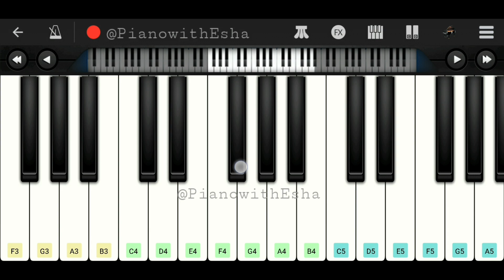San Sanana (Asoka) | Easy Piano Tutorial with Notes | Perfect Piano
Easy Piano tutorial/lesson of the song 'San Sanana' from the Hindi/Bollywood movie 'Asoka'.

Aakash Hain Koyi Prem Kavi
F4#  A4  B4  D5  B4  A4  F4#  A4  B4  B4  B4

Main Uski Likhi Kavita
B4  D5  E5  E5  G5  E5  D5  A4  B4  B4

Mere Jaisa Koyi Nahin
C5#  C5#  E5  C5#  A4  B4  B4  D5  B4

Aaya Jag Mein Yug Beeta
F4#  F4#  F4#  B4  F4#  E4  D4  E4  E4

Choon Na Sake Koyi Mujhe
E4  E4  E4  G4  E4  F4#  F4#  F4#  A4  F4#

Choon Le Toh Haaye Lag Jaaye Agan
B3  C4  D4  E4  F4#  G4  A4  B4  B4  B4

B4  A4  G4  F4#  E4  D4  C4  D4  B3

Ja Re Pawan
B4  G4  D4  E4

San Sanana Na Na
E4  F4#  E4  D4  B3  D4

San Sanana Nan
E4  F4#  E4  E4  B4

Ja Ja Re Ja Re Ja Re
E4  E4  F4#  E4  D4  B3  D4

Mere Jaisa Dhoond Ke La
E4  F4#  G4  B4  A4  A4  B4  A4  F4#  E4  F4#  D4

Mera Sajan
B3  D4  F4#  D4  E4

Cheers
Esha